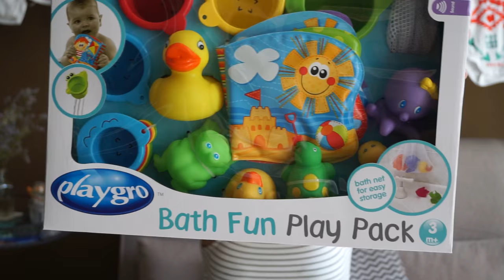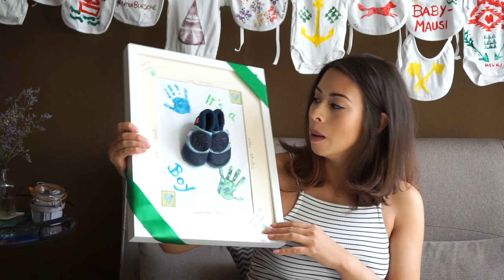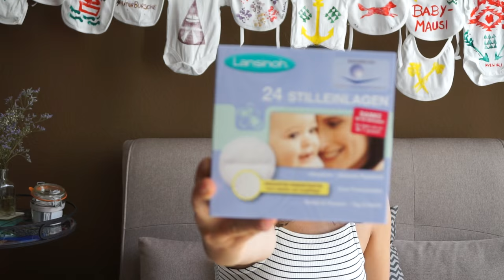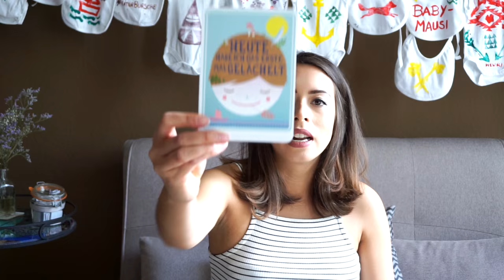Geschenkideen Baby | Babyshower Haul - Babyparty Geschenke | Eileena Ley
Und ich zeige euch was wir für Geschenke zur Babyshower bekommen haben. Ich habe mich über alles gefreut und bedanke mich für all die tollen Produkte :)
(kostenlos) A B O N N I E R E N

Hier findet ihr die Produkte:
Didymos Tragetuch*
Hai Bademantel*

LINKS